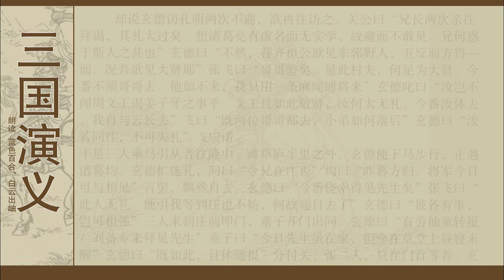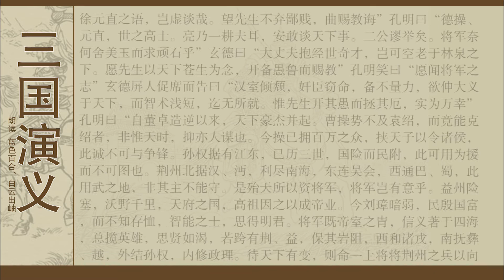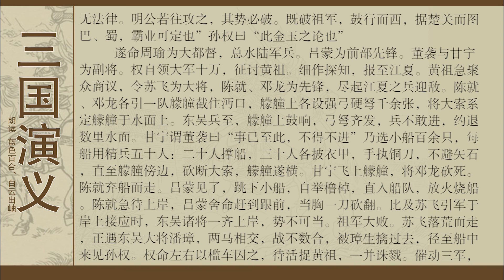三国演义第三十八回 定三分隆中决策 战长江孙氏报仇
简介：《三国演义》是我国最早的一部长篇章回体历史小说，代表古代历史小说的最高成就。全称《三国志通俗演义》，又称《三国志》、《三国志传》等，简称《三国演义》。该书继承了历史上诸多史书、杂传、戏剧、小说，如陈寿《三国志》、《殷芸小说》、《三国志平话》等的故事题材，着重描写了魏、蜀、吴三国之间的政治、军事、外交斗争和兴衰过程，始于黄巾起义，终于西晋统一，展现出一幅波澜壮阔的百年历史风云画卷，揭示了东汉末年社会现实的动荡和黑暗。全书使用浅近的文言，明快流畅，雅俗共赏，笔法富于变化，摇曳多姿，以宏伟的结构，把百年左右头绪纷繁、错综复杂的事件和众多的人物，组织得完整严密，叙述得有条不紊，人物形象栩栩传神，刘备之仁，曹操之奸，孔明之智，关羽之忠，张飞之莽，赵云之勇，孙权之霸，周瑜之英，无不赫然在目。可以说没有哪一部小说能像《三国演义》这样对一个民族的社会生活和风俗习尚产生如此巨大而深刻的影响。

该书最早的版本是明嘉靖元年刊印的《三国志通俗演义》，分２４卷，２４０则，每则一个七言标题。此后新的刊本迭出，卷数、回目、引用诗词等均有改动。清康熙时，毛纶、毛宗岗父子对《三国志演义》进行了修订，遂成为最通行的本子。以人民文学出版社１９８０年８月版较为通行。〖质量〗三校。